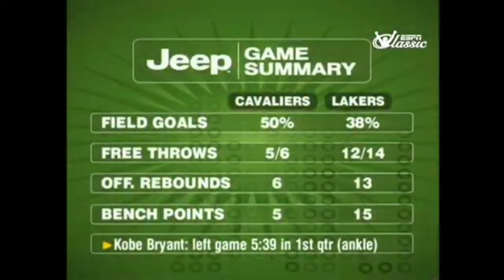Lamar Odom 24 Points 7 Ast Vs. Cavaliers, 2004-05.